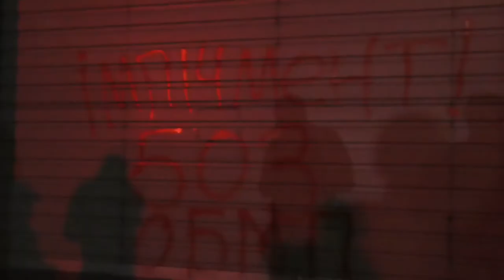РОК інспекція реЗеденції. Завершення акції пройшло мирно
Активісти і ветерани провели «РОК-інспекцію реЗеденції в Конча-Заспі», перед резиденцією Президента, у котрій він зараз начебто мешкає